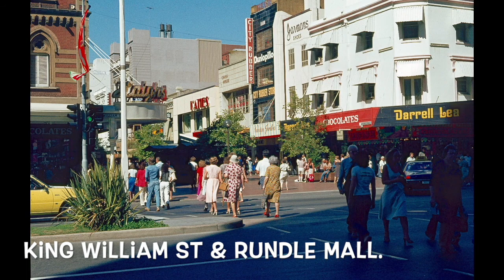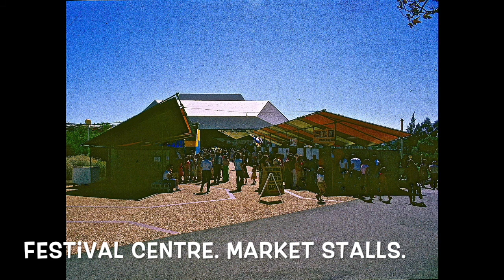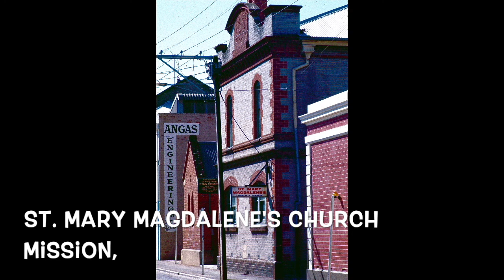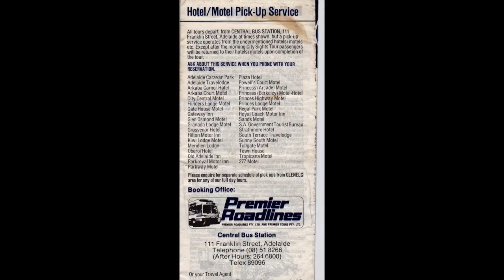ADELAIDE SOUTH AUSTRALIA. 1980 (2)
SLIDE SHOW. old colour slides and photos of Adelaide South Australia from 1980.
Correction. Thanks to the viewer that has pointed out  the photo at 10:15 with the Jasmin Indian Restaurant  in the background is Hindmarsh  Square not Vic Square.